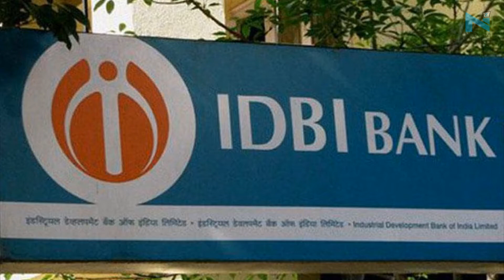IDBI Bank Ltd Reveals Rs 773 Crore Scam In 5 Branches | NYOOOZ TV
The banking sector has seen another scam as IDBI Bank Ltd revealed fraudulent loans of around Rs 773 crore

The loans were issued from five of its branches in the states of Andhra Pradesh and Telangana

Some of the loans were obtained against fake lease documents of non-existent fish ponds and by inflating the value of the collateral

The company found major lapses in processing and disbursing the loans by two of its officials

The Bank dismissed one of the officials, while the other officers had already retired